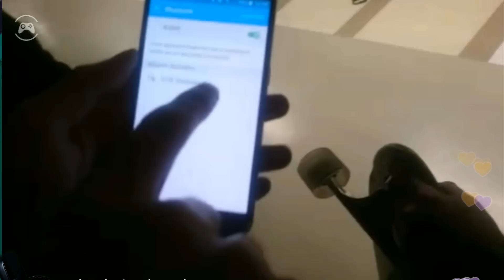[Ep#38] Super Mario M’écœure - Le Periscope s'invite et tout part en cacahuète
Est ce encore une émission mario maker ?
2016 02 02